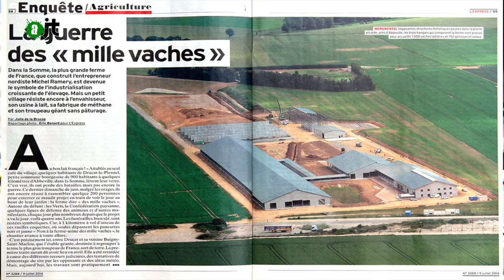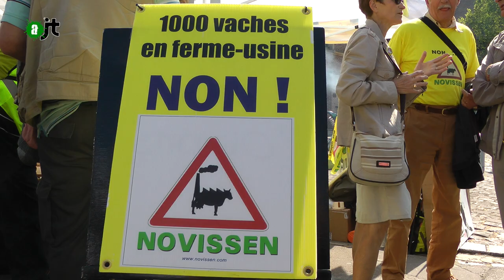Procès de la ferme des 1000 vaches - Reportage Alter JT du 20/06/15 - 53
Des milliers de personnes à Amiens en soutien aux 9 de la Confédération paysanne accusés dans le procès dit des mille vaches. José Bové sur scène rend hommage à NOVISSEN et Jean-Luc Mélenchon dénonce la ferme usine et le productivisme agricole.

Reportage de Malik BOURKACHE